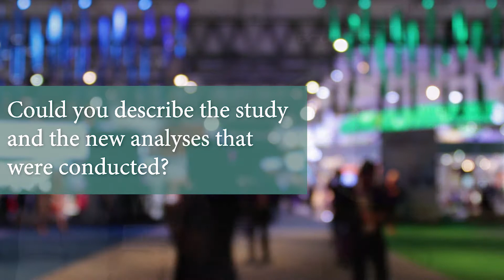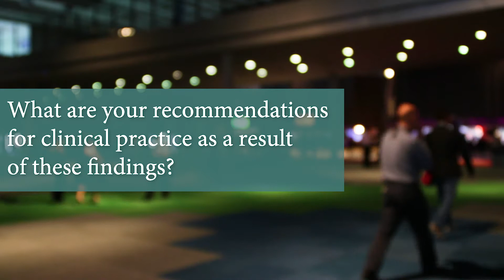Randomized Evaluation of Celecoxib Integrated Safety versus Ibuprofen or Naproxen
This interview with Steven E. Nissen from Cleveland Clinic, Cleveland, US discusses Prospective Randomized Evaluation of Celecoxib Integrated Safety versus Ibuprofen or Naproxen at ESC 2017.